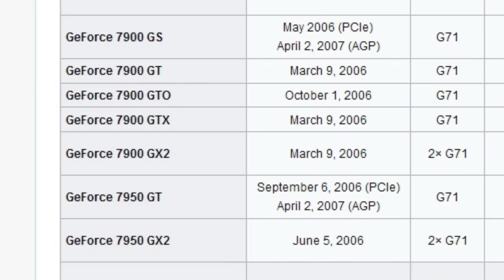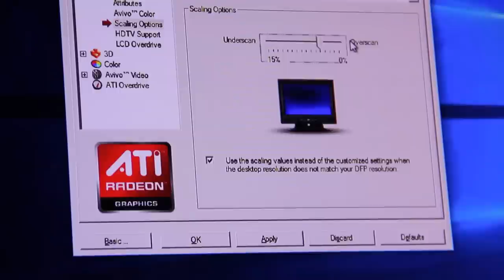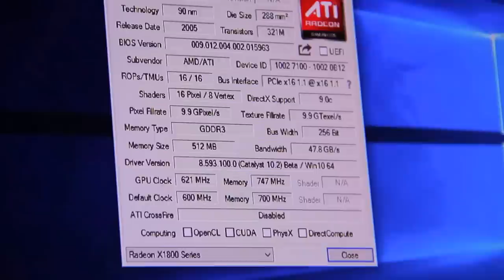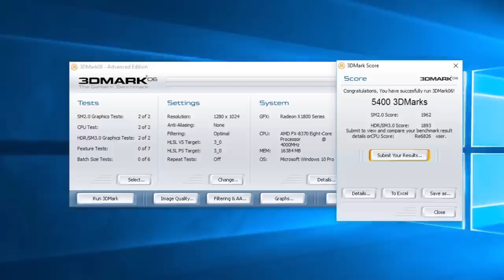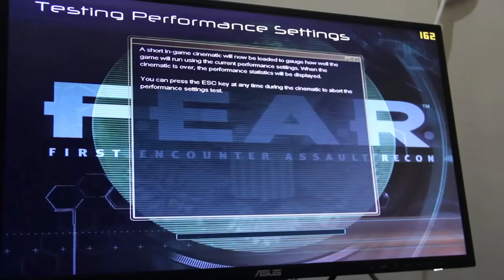Sapphire ATI Radeon X1800 XT | VGA Para Sultan Tahun 2005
ATI Radeon X1800 XT merupakan VGA legendaris yang dirilis pada tahun 2005 lalu, X1800 XT diciptakan untuk menghadang dominasi Nvidia 7800 GTX yang sudah rilis sebelumnya. Saya akan mengajak teman2 semua untuk flashback ke masa 12 tahun yang lalu untuk melihat performa dari VGA Card ini.

koreksi : full load 280watt bukan vga only tapi perkiraan total watt keseluruhan sistem.

Song: Sam Luck - Emotions ft. Nathan Brumley